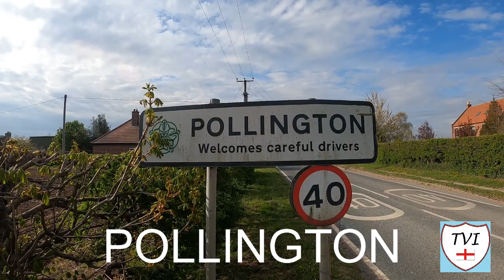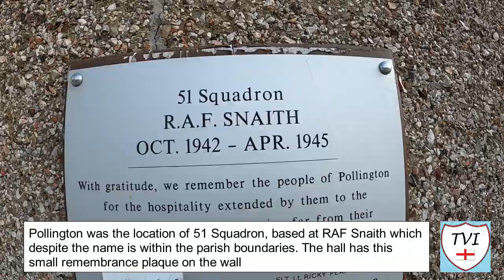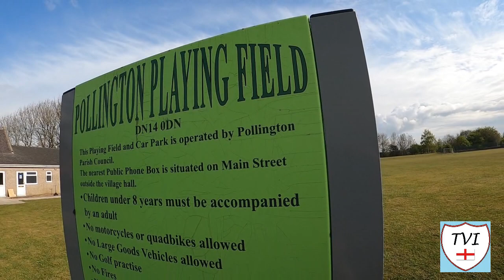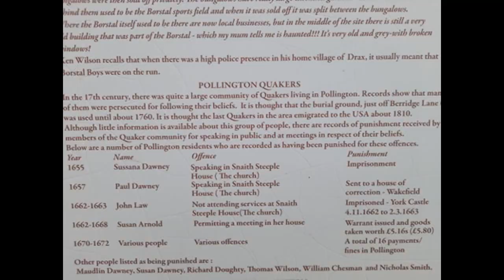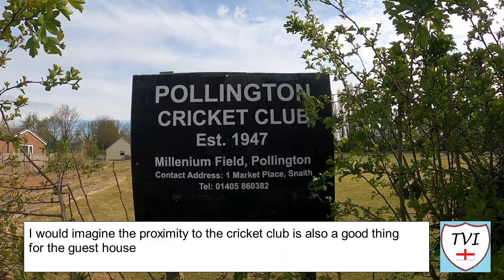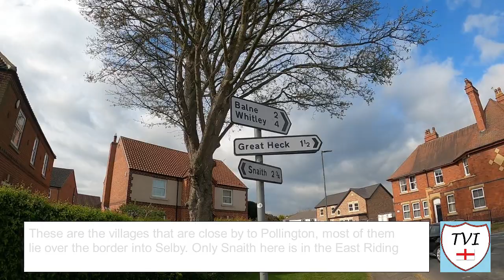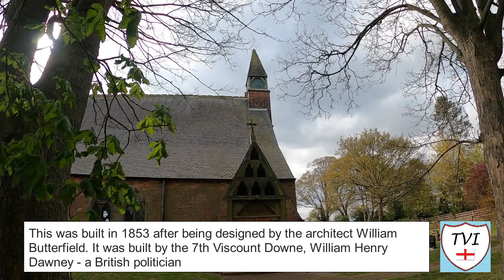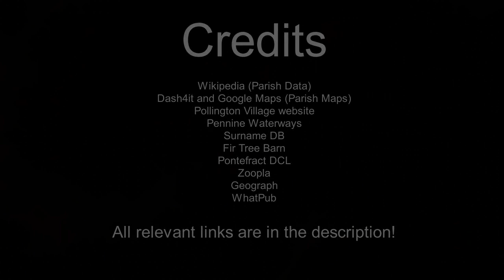POLLINGTON: East Riding of Yorkshire Parish #5 of 172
Welcome back to the East Riding of Yorkshire! Today we're still in the Goole area but this time we're on the other side of town. In fact, this time we are as far to the South West as the East Riding of Yorkshire will allow us, bordering the District of Selby.

This parish has quite a lot to offer. First of all, it's modest population of 966 belies how important the place is when it comes to transportation. For decades, frieght barges have relied on the lock here to get them from Knottingley to Goole, with cargo that would fill 13 lorries. One of the largest locks on the British Waterways can be found here.

In the main village you cannot miss the huge playing field and village hall right in the centre, the small parish room located at the village's West end, which really doesn't look like it holds 24 people, and don't forget the fields of sheep - something that surprised me a little here.

There's a guest house opposite an immaculate cricket pitch, as well as a pub that hosts both a beer festival and a steam rally annually. At the Southern end of the village the church and school sit side by side, with the latter said to be haunted by the ghost of the former's constructor. All that, and still no mention of RAF Snaith, based in this village to avoid confusion with RAF Pocklington.

Yep, the East Riding once again gives us plenty to see. This is the beautiful village of POLLINGTON.

Join me as I try to visit every single parish in the district of the East Riding.  There are 172. Here's the FIFTH one - Pollington.